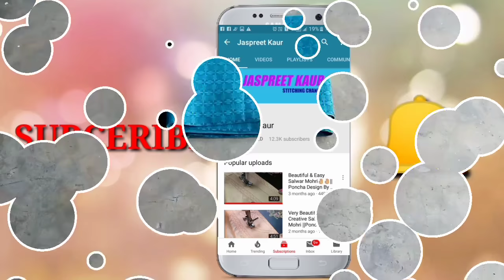इस तरह से बनाई पौने 3 मीटर कपडे में फूल घेर वाली सलवार|| Salwar Cutting With Quarter 3 Miter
Hey Friends ..😊

In This Video I Will Show u Salwar Cutting In Quarter 3 Miter Fabric...👌